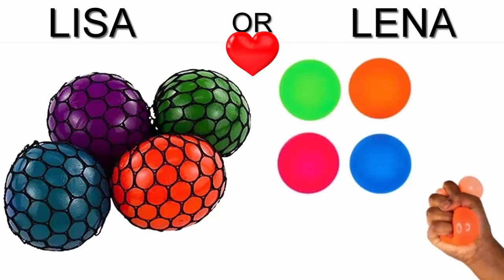LISA OR LENA GAME 2022 Long Video 💖 Pop it | FIDGET TOYS | What do You Like? | Lisa and Lena #159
Let's play a game! Choose a team? Lisa or Lena?

Pop it
FIDGET TOYS